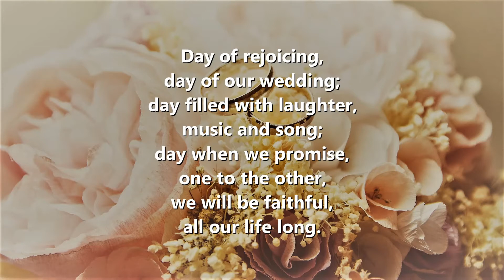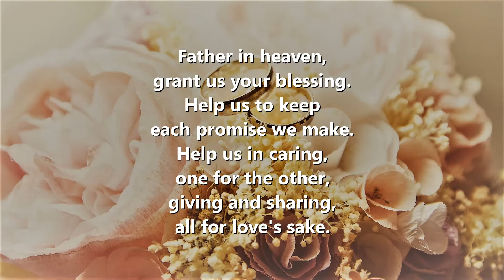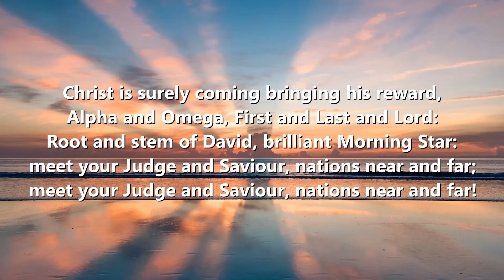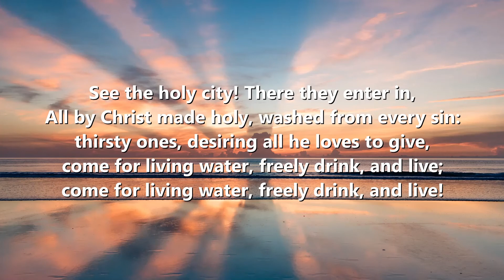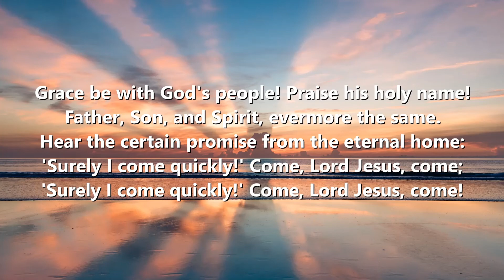Morning Service 9th August 2020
CCL 408670